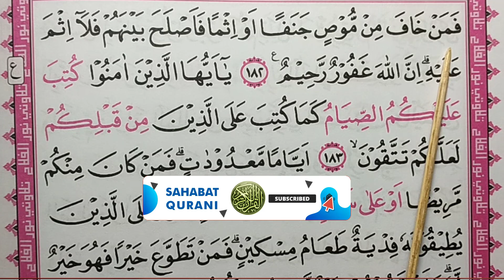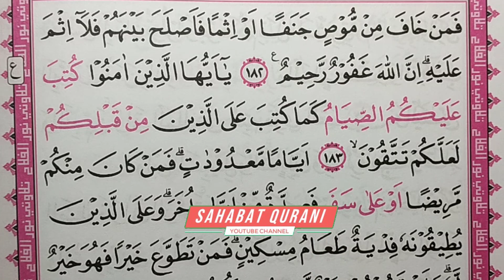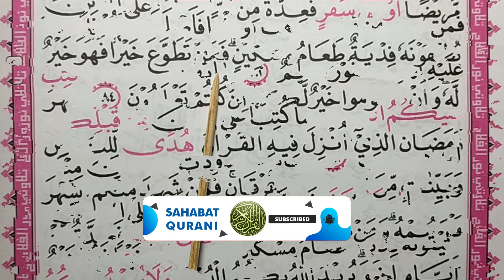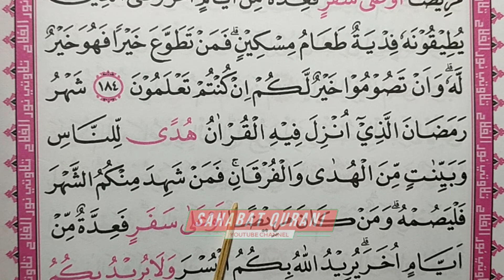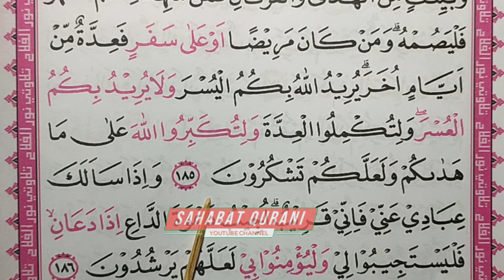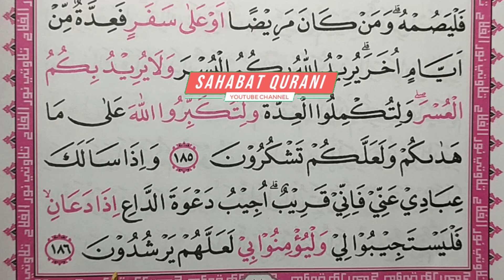TADARUS ALQURAN MERDU: Belajar Membaca Al Quran Juz 2 Surah Al Baqarah Ayat 182-186 | Murottal Juz 2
Belajar Mengaji Al Quran Juz 2 - Surah Al Baqarah Ayat 182-186 | Murottal Juz 2 :: Metode Ummi Juz 2 [TADARUS ALQURAN MERDU]

MUROTTAL METODE UMMI LENGKAP :
1. Murottal Juz Amma/Juz 1
2. Murottal Juz Amma/Juz 2
3. Murottal Juz Amma/Juz 3